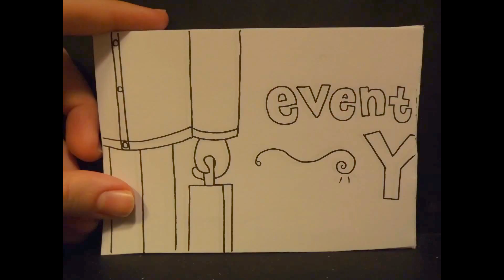Fictonian - Double Negative (Official Video)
Animated & Directed by Annie Kruntcheva